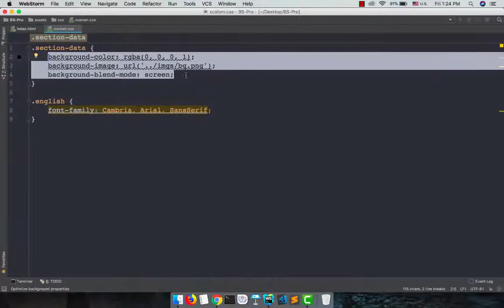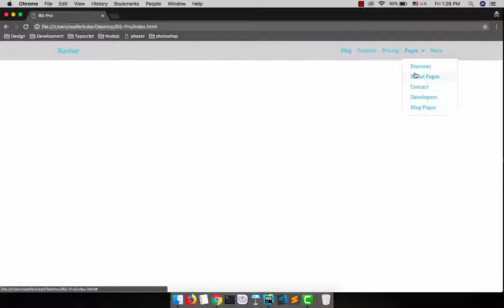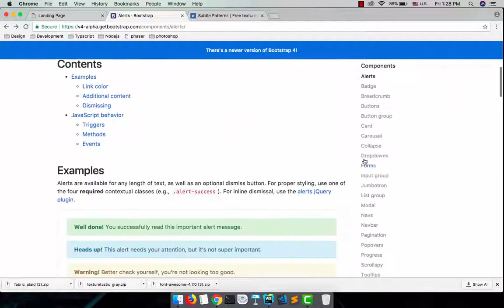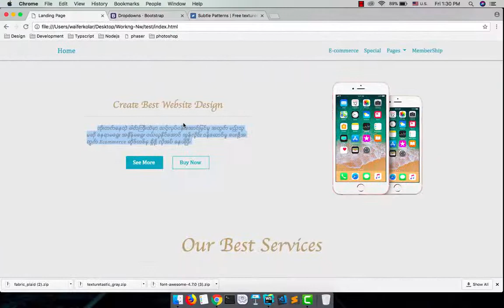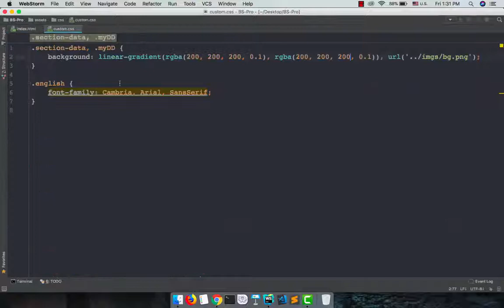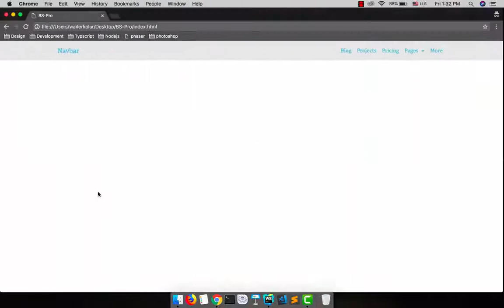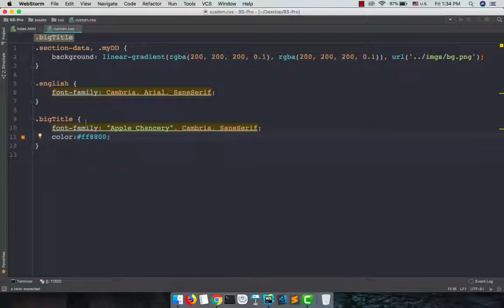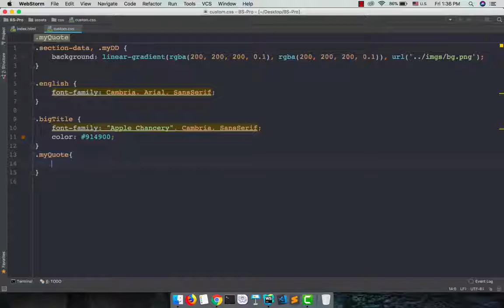032 BS Project 3